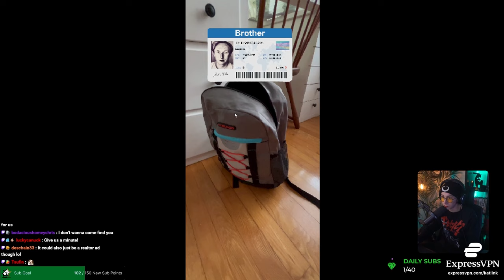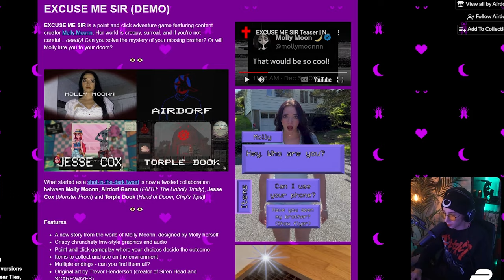Creepy Horror Game Featuring Molly Moonn | EXCUSE ME SIR (Demo)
“Excuse Me Sir" is a new point-and-click adventure game that features content creator MollyMoonn as the main character. The game is a collaboration between Molly, Airdorf Games, Jesse Cox (Scary Game Squad, Monster Prom), Torple Dook (Chip’s Tips, Hand of Doom), and features original art by Trevor Henderson, creator of Siren Head1.

The game is set in a dark and twisted version of the internet, where Molly has to interact with various characters and scenarios using her catchphrase “Excuse me sir”. The game has multiple endings and secrets to discover, depending on the choices you make. “Excuse me sir” is inspired by horror games like Silent Hill, Resident Evil, and Five Nights at Freddy’s. It also has elements of comedy and satire, as Molly often makes jokes and references to pop culture in her videos. The game is meant to be a fun and immersive experience for fans of horror and comedy genres.

If you are interested in playing the game, you can download the free demo